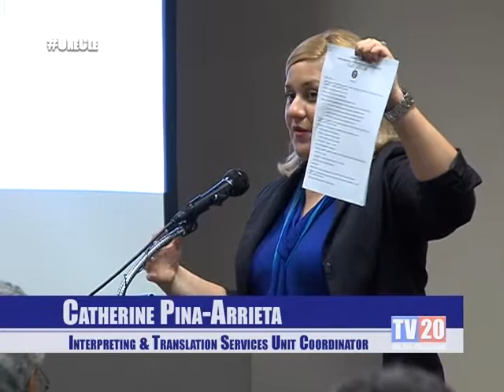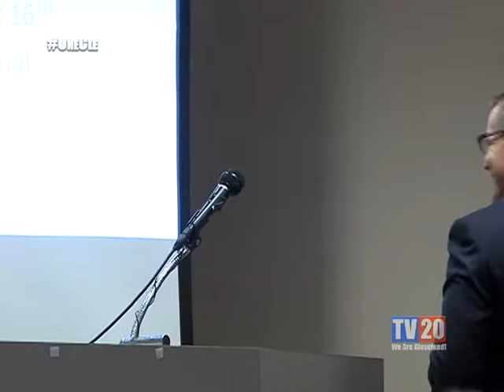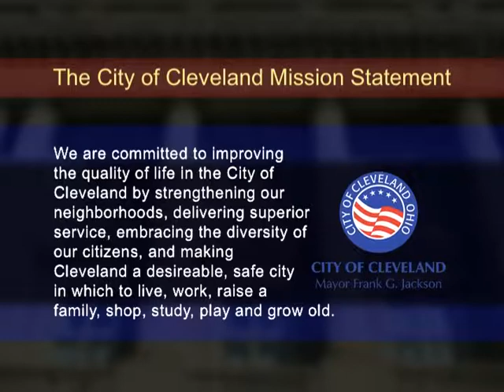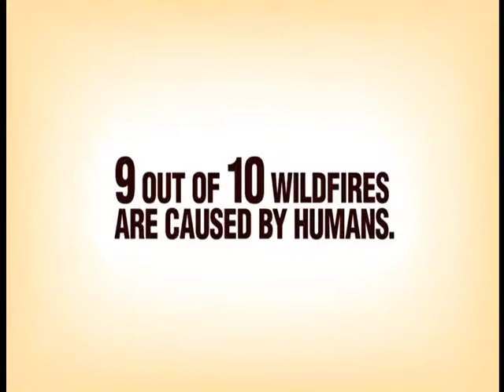Beyond the Language Barrier: The Bilingual Courtroom & Equal Access To Justice